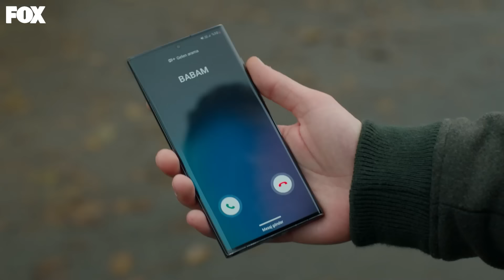Alaz ve Asi'nin İlk Gecesi - Yabani 17. Bölüm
Alaz ve Asi geceyi birlikte geçirdi. ATEŞLİ BİR GECE

Yaşananları bir türlü sindiremeyen Alaz, kullandığı hapın da etkisiyle yaşanan her şeyin öfkesini Yaman ve Rüya’dan çıkarır. Bu öfke araba kazasına sebep olur. Yaşanan kazanın ardından hala kendinde olmayan Alaz; Yaman ve Rüya’yı öylece orada bırakıp kendini Asi’nin yanında bulur. Asi, Alaz ile geçirdiği gecenin ardından hem suçluluk hem pişmanlık duyarken Alaz’a cezasını kesmeye kararlıdır.

Yılın ilk günü Soysalanlar için endişeli başlar çünkü oğulları Yaman ve Alaz’dan haber yoktur, diğer yandan Metin ve Şebnem de Rüya’nın yokluğunu fark ederler. Neslihan ve Güven Yaman’a ulaştıklarında kazayı öğrenirler. Yaman, Neslihan ve Güven’in yönlendirmesiyle Rüya’nın hayatını kurtarırken her zaman ki gibi kendisindeki kaza etkisinin farkında değildir. Yaman, Neslihan ve Güven oraya geldiğinde yaşadığı beyin sarsıntısıyla yere yığılır. Serhan da Alaz’a ulaştığında, suçluluk duygusunun altında ezilmiş halde bulur. Serhan oğlu Alaz’ı, kabullenmediği Yaman Ali uğruna yem etmemeye kararlıdır.

Yaman Ali ve Rüya’nın kaza yapmasına sebep olan kişinin Alaz olduğu bilgisi sadece Alaz, Serhan ve ikisinin de tahmin etmediği kişi Yaman’da vardır. Yaman Ali uyanana dek Alaz’a dair tüm şüpheleri ortadan kaldıran Serhan’ın bilmediği şey ise Yaman Ali’de bu bilginin oluşudur. Üstüne uyandıktan sonra Serhan’ın bu işin içinde olduğunu öğrenen Yaman, Serhan ve Alaz’ı dört bir yandan sıkıştıracak bir plan yapar. Bu planda ona destek olan Cesur’un içini yiyen gerçek ise o hapı Alaz’a kendi elleriyle satmış olması yanı sıra Asi ve Alaz’ın geçirdiği geceden haberdardır. Cesur’un içindeki Alaz öfkesini besleyecek olan bu plana dahil olur. Kurulan plan Serhan’ın gerçek yüzünü Soysalanlara göstermek üzerine iken Yaman Ali’ye kimler destek olacak? Bu plan ne derece etkili olabilecektir?

Oyuncular: Halit Özgür Sarı, Simay Barlas, Yurdaer Okur, Dolunay Soysert, Bertan Asllani, Tayanç Ayaydın ve Şebnem Hassanisoughi, Osman Alkaş, Ayşegül Ünsal, Serdar Orçin, Sezer Arıçay, Rojbin Erden, Seray Özkan, Güray Görkem, Aleyna Al

KÜNYE
Yapımcı: Fatih Aksoy & Mehmet Yiğit Alp
Yapım Şirketi: NTC Medya
Yönetmen: M.Çağatay Tosun
Hikaye/Senaryo: Hilal Yıldız
Genel Koordinatör: Emel Kurt
Uygulayıcı Yapımcı: Cenk Yengin
Tür: Dram